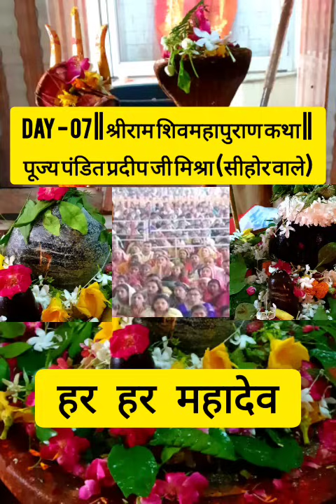Day - 07 || श्रीराम शिवमहापुराण कथा || पूज्य पंडित प्रदीप जी मिश्रा (सीहोर वाले)